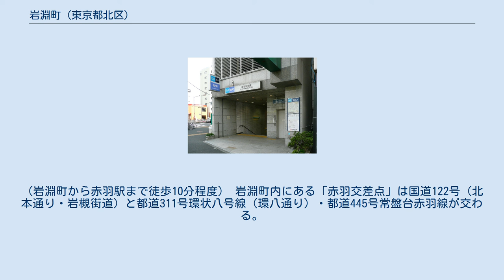岩淵町 (東京都北区)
日本 」 東京都 」 北区 」 岩淵町 (東京都北区) 岩淵町（いわぶちまち）は、東京都北区の町名。
丁番の設定のない単独町名である。
 東京都北区、旧岩淵町の北端に位置する地区である。
町の北部を荒川と新河岸川が東西に並行して流れ、両川に挟まれた中州状の地域が町域の約三分の一を占める。
荒川対岸の埼玉県川口市との間には新荒川大橋が架かる。
荒川がおおむね東京都と埼玉県の境となっているが、新荒川大橋付近では都県境が大きく東京都側に食い込み、荒川・新河岸川間の河川敷上に都県境がある。
 町域は北を埼玉県川口市舟戸町と接し、東は北区志茂、南および西は北区赤羽と接する。
 戸籍の表記など、北区の公式文書には岩渕町と記載されることもあったが、2007年11月5日より導入された戸籍の電子化により、表記が岩淵町に統一された。
 住宅地の地価は2017年（平成29年）1月1日の公示地価によれば岩淵町9-13の地点で35万8000円/m2となっている。
 入間川（のち荒川）のほとりでゴツゴツとした岩場だったことに由来する。
 1964年（昭和39年）から行われた住居表示施行の際、北区は当初岩淵町全域を「赤羽」とする予定だった。
しかし、代々受け継いできた町名が消えることを危惧した地元住民が延べ8年に亘る反対運動を展開。
その結果、区は住民の訴えを一部受け入れる形で和解、一丁目が「岩淵町」のまま住居表示が施行されることとなった。
 2017年（平成29年）12月1日現在の世帯数と人口は以下の通りである。
 JR赤羽駅の利用圏内でもある。
（岩淵町から赤羽駅まで徒歩10分程度） 岩淵町内にある「赤羽交差点」は国道122号（北本通り・岩槻街道）と都道311号環状八号線（環八通り）・都道445号常盤台赤羽線が交わる。
環八通りはこの赤羽交差点が終点である。